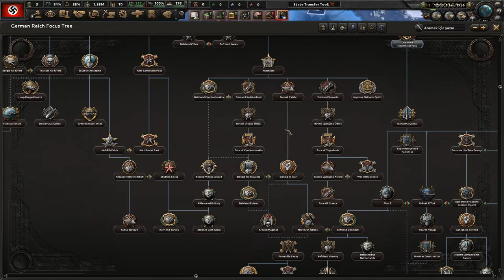HEARTS OF İRON 4 | ALMANYA ÖĞRETİCİ "Research , Focus"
Evet Arkadaşlar Hoi4 Videolarına Devam Ediyoruz  , İyi Seyirler .

 Pollux 3AN (Düzenlenmiş)

🎮Ekran Kartı - Asus Tuf Gtx 1650
🎮Ram - 16 gb
🎮İşletim Sistemi - Windows 10 64 BİT
🎮Ekran - 1920x1080 75 Hz 1 Ms

🎮Kamera 2 - İphone 6
🎮Kamera 3 - Samsung A20
🎮Tablet - Samsung Galaxy Tab 3 Lite
🎮Tablet 2 - Ipad 2
🎮Tripod - Tripod
🎮Mikrofon - Trust All Round
🎮Ses Sistemi - Bandicam
🎮Klavye - Trust Gxt 280
🎮Mouse - Trust Gxt 101
🎮Kulaklık - Trust Dona Mavi